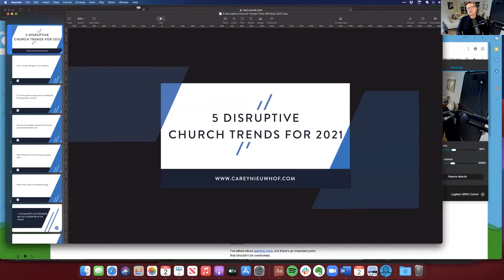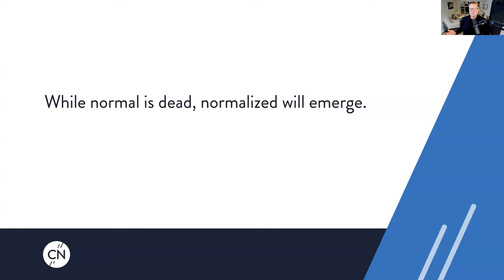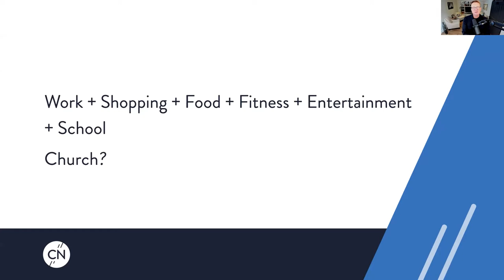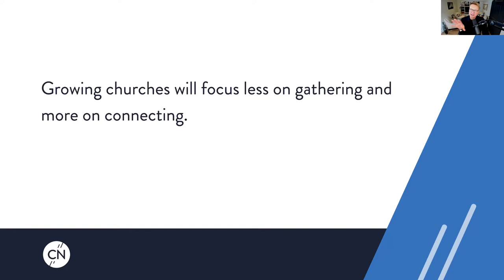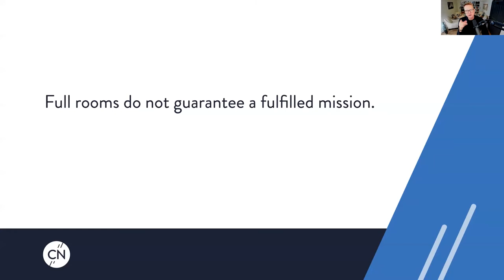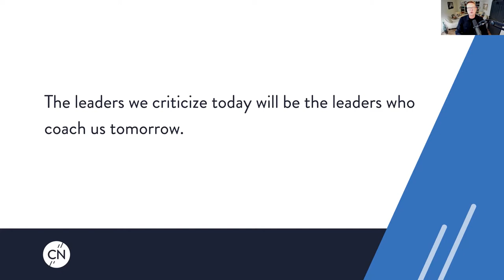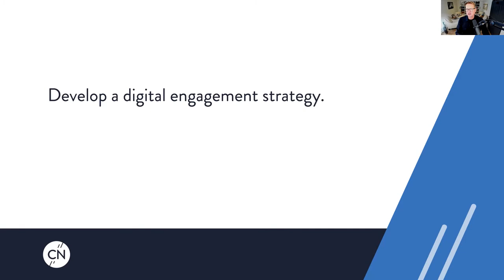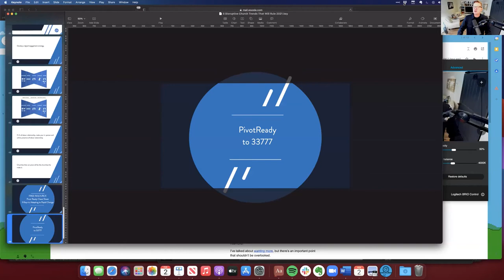2021 Church Planting Workshop with Carey Nieuwhof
On February 2, 2021, the EPC Church Planting Team hosted a virtual Church Planting Workshop with special guest speaker Carey Nieuwhof. Nieuwhof is a former lawyer and founding pastor of Connexus Church in Ontario, Canada. He’s the author of several best-selling books, including his latest, "Didn't See It Coming," and speaks to leaders around the world about leadership, change, and personal growth.